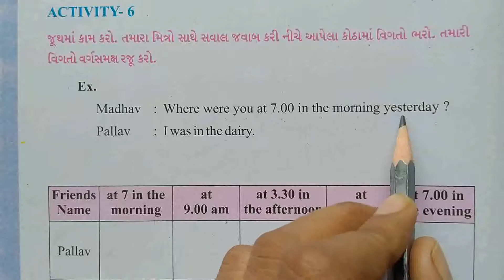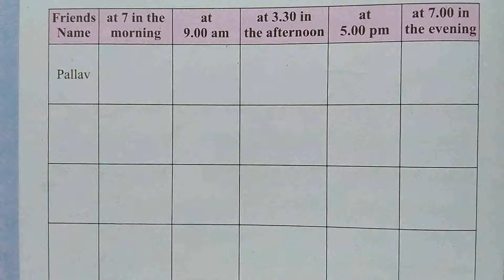Std 6 English Activity 6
By Ankita Ma'am